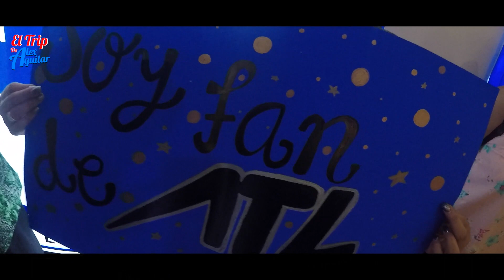ATL deja huella en Plaza las Estrellas